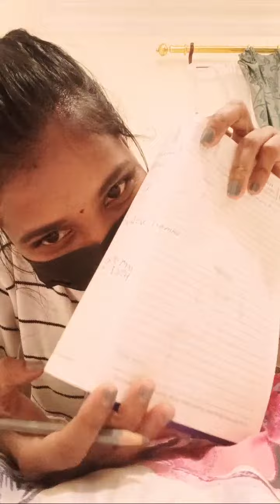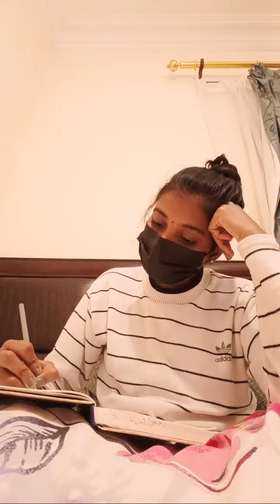from ʀᴀᴊɴɪ ᴠʟᴏɢs is live! friend ki request par uski photo banai 🤣🤣🤣 new post ❤️qatar